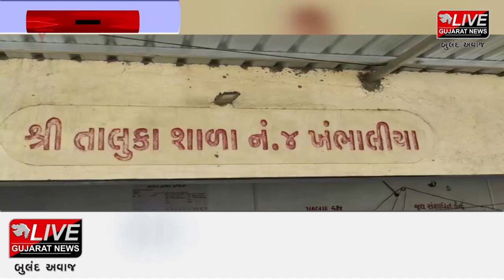દ્વારકા: ખંભાળિયામાં સરકારી તાલુકા શાળા નં 4 ને સિલ કરાઈ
હાલમાં રાજ્યમાં ફાયર સેફટીને ફાયર વિભાગ દ્વારા કવાયત હાથ ધરવામાં આવી છે. ત્યારે દ્વારકા માં ફાયર વિભાગ દ્વારા  સેફટીના  સાધનો મુદ્દે હાલ ખંભાળિયા નગર પાલિકા કડક હાથે કામ થઇ રહ્યું  હોય તેવું લાગી રહ્યું છે નગર પાલિકાના ફાયર વિભાગે ખંભાળિયાની એક સરકારી શાળાને સિલ મારતા ભારે ચકચારી થવા પામી હતી.